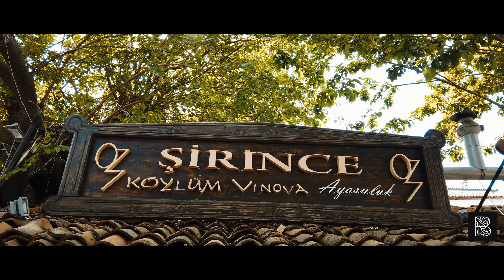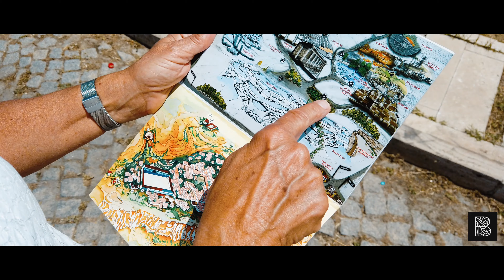TURKEY - 'Kusadasi - Sirince - Pamukkale ' | a BRUIS original 4K cinematic travelvideo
T U R K E Y   -     'Kusadasi - Sirince - Pamukkale '

Ever since we have a family holiday home we visit Turkey at least one time a year. But although we can almost call it our home, there are a lot of beautiful things we explore everyday.

This video takes us to where culture meets adventure - the architecture will fascinate you and the experiences you have will thrill you.

Kusadasi is a modern, western city located at the west - coast of  Turkey. It is a very popular holiday destination for tourists because of its nice and cosy bars, restaurants, shopping malls and luxury marina. From our house we can see the greek island Samos which is only 30 minutes away with the ferry.

Sirince is a small, historic town with only 600 inhabitants. Back in the days Sirince was called "Cirkince" which means ugly. Not because it was actually ugly, but to mislead other people and to keep the beauty of the village secret. Nowadays it is known for its vineyards, beautiful squares and the houses on the hill.

Pamukkale means "cotton castle" in Turkish and is a natural phenomenon in Turkey. It is known for its lime terraces.
These lime terraces provide a special view that looks like a frozen waterfall. This phenomenon is visited every year by millions of tourists.

Next to Pamukkale is the archaeological city, Hierapolis. Here are still several remnants of the Roman buildings that were in use around 190 BC. The highlight is the theater with its own temple.

The past 3 weeks (may 2019) were amazing and captured together in just 3 minutes.

Events in chronological order:

- 7 Bilgeler wineyard
- Sirince
- Kusadasi harbor
- Kusadasi boulevard
- Lady's beach
- Quad tour
- Hierapolis
- Pamukkale
- Lime terraces
- Villa Izarra Saray in Yaylaköy
- Kusadasi international golf resort

ENJOY! (turn the music on)

Film By:
a BRUIS original
Bruce Verdonschot

All shot on:
DJI Osmo Pocket - DJI Spark